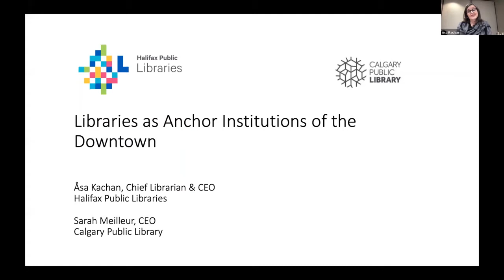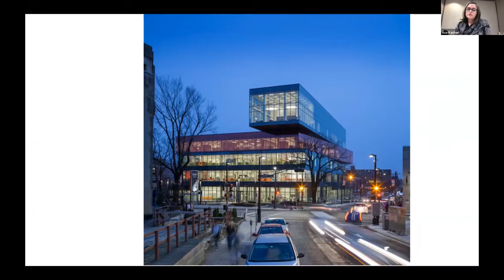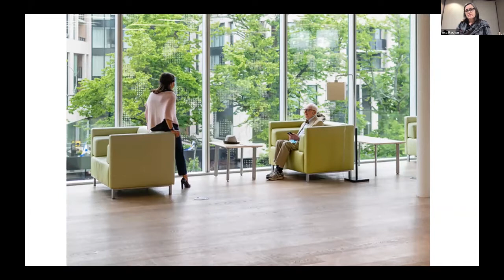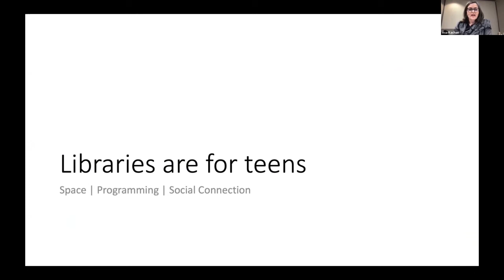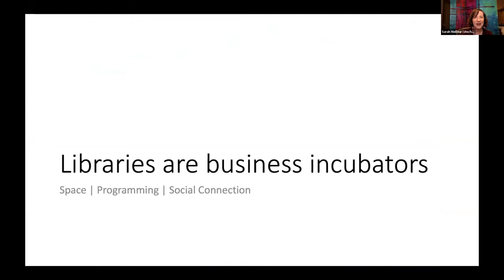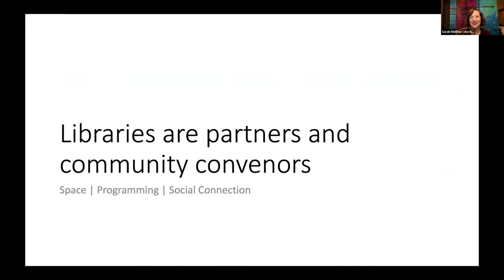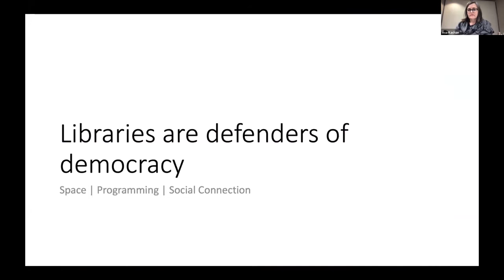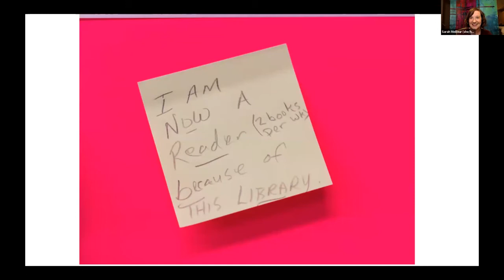Challenges and Opportunities for Anchor Institutions to Rebuild Downtowns: Libraries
Libraries play a crucial role in communities, including in Canada’s downtowns. In addition to being a hub for resources, they also act as a safe place for vulnerable populations and strengthen neighbourhoods by supplying free internet access and providing support for entrepreneurs and newcomers. Two Canadian cities have invested in their downtown libraries, creating iconic meeting places for civic life. What’s their future?